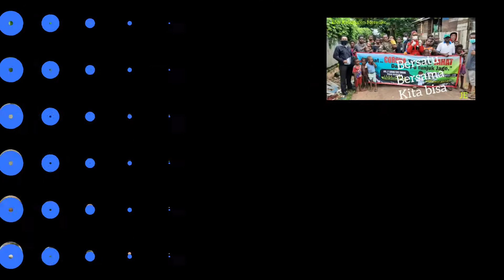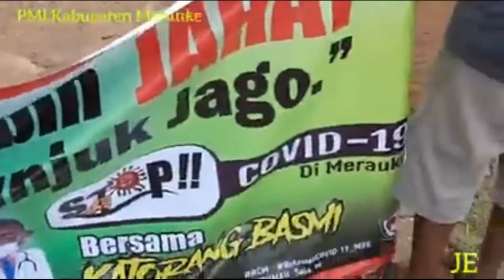Masyarakat Merauke Bersatu Lawan Corona, Bersama Kita Kuat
PMI dan Relawan Masyarakat lainnya ikut Menyemprotkan Disinfektan serta memberikan Sosialisasi kepada masyarakat Merauke, untuk mencegah meluasnya virus Corona di Kab. Merauke..